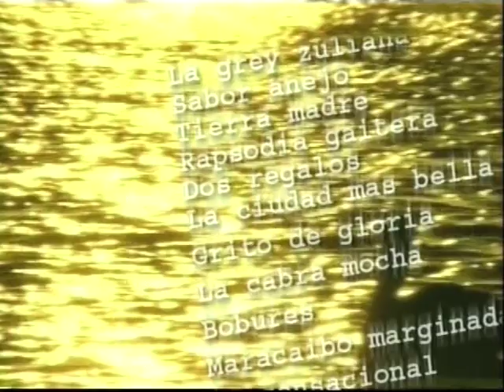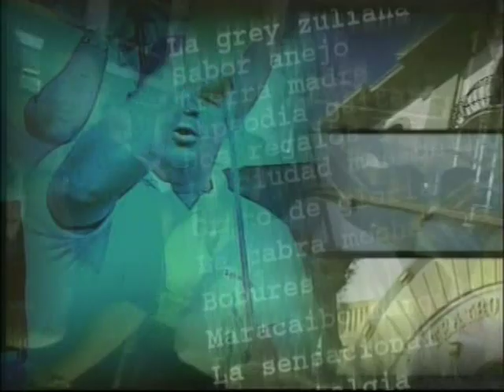Sabor Gaitero Tv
Sabor Gaitero Tv Invitados Especiales Deivis y José Javier Mendez